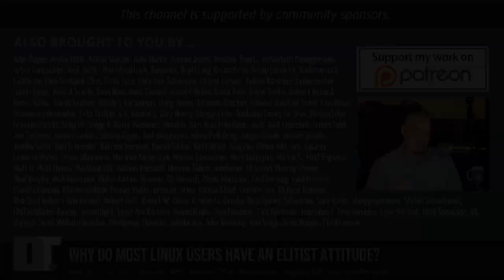Do Linux Users Have An Elitist Attitude?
It is often said that many, if not most, Linux users have an elitist attitude. We love to talk about how much better our OS is compared to the alternatives. Linux users often talk about how Linux changed their lives, changed the way they thought about computers and the world in general. And to those outside of the Linux community, we come across as a bunch or elitist, arrogant A-holes. But do we really have an elitist attitude? Yes, we do!